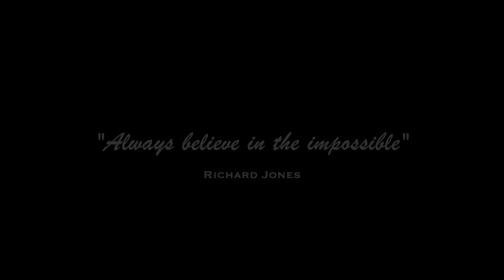Magic of theatre 🎭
Soldier of illusion tour 2024
Richard Jones Britain’s Got Talent winner